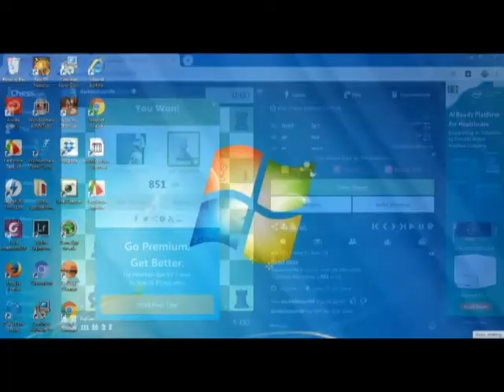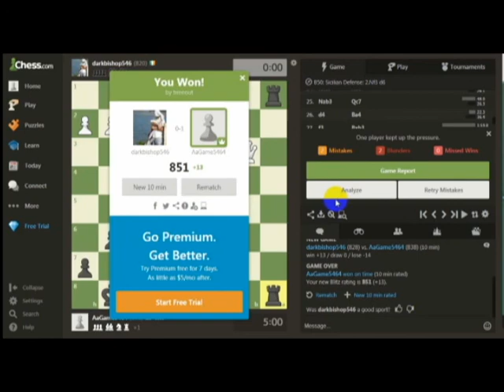CATUR PEMULA. BENDERA JATUH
Catur pemula. Hal yg perlu diperhatikan dalam bermain catur adalah control waktu. bENDERA JATUH adalah waktu dalam pertandingan habis